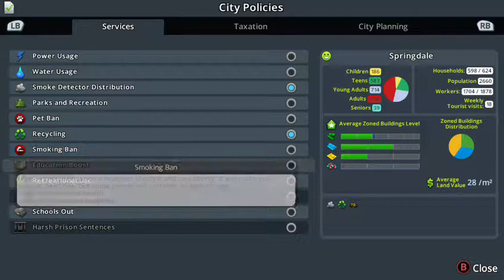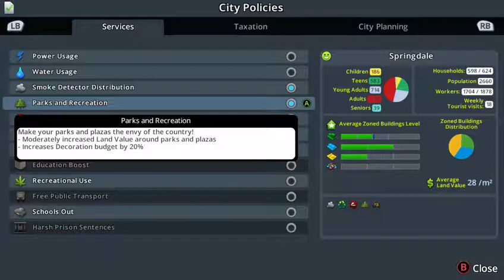CITY PLANNING: INDUSTRIAL ZONE | European Town - Season 2 | Cities Skylines: Xbox One Edition #4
It's time to move our industrial zone so we can prevent traffic problems in the future, check it out!